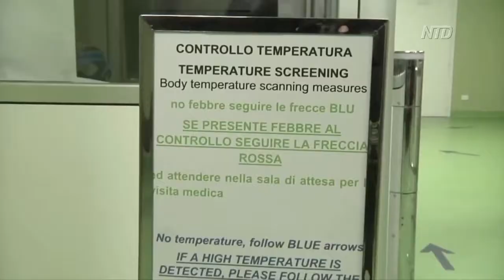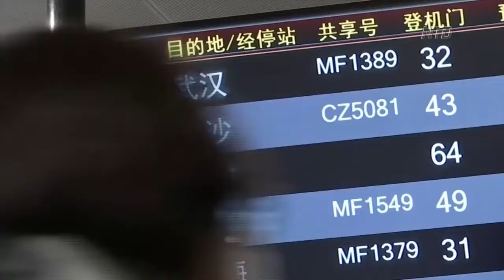China Coronavirus a Challenge to Control: Analyst | NTD TV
Amid fears over China's new virus outbreak, officials now admit that some patients can still transmit the illness—even if they don't show symptoms. A public health analyst says it will be extremely dangerous.

An expert said this will make the epidemic extremely difficult to control.

No treatment exists for the new virus, further expanding the similarities between it and SARS.

Public health analyst Laurie Garrett says that China’s only solution for the SARS epidemic 18 years ago was to isolate all potential patients, who were detectable because of their fever symptoms.

But this time, that strategy may not work.